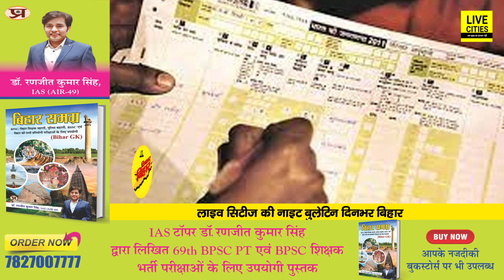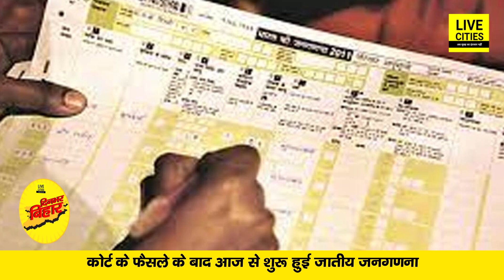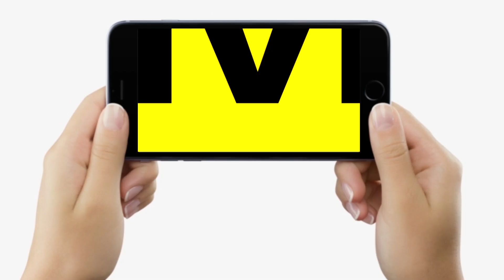Caste Census फिर से शुरु, बोले Tejashwi, CM Nitish लड़ेंगे UP से चुनाव ? BJP का Challenge, PK का हमला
दिनभर बिहार में देखिए, नीतीश लड़ेंगे यूपी से चुनाव ! बीजेपी का चैलेंज, तेजस्वी हैं 9 वीं फेल, किसी को छोड़ेंगे नहीं, PK ने चेताया, इतनों की मौत...